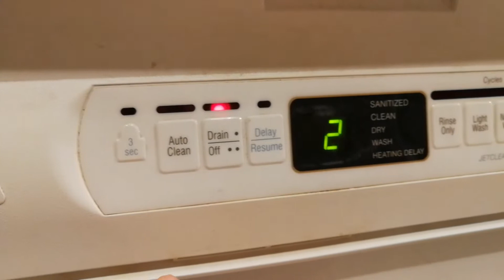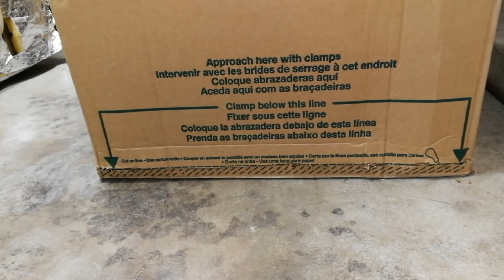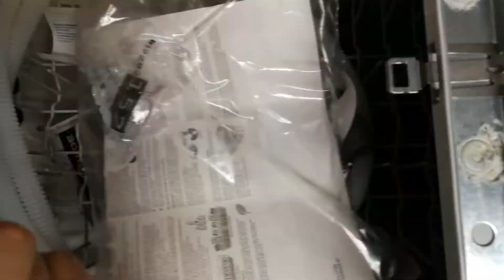How to replace a dishwasher/中文解说如何更换洗碗机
This DIY home-improvement video in Chinese shows how to replace a dishwasher.